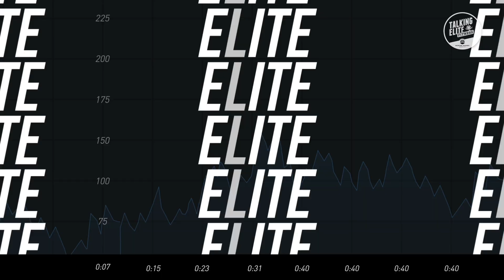Podium Picks #28 - 2020 Games Moments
The 2020 Reebok CrossFit Games were unlike any other, but they still provided us with some pretty spectacular and memorable moments.  Sean and Tommy rank their favorites in this edition of Podium Picks.  A diabolical twist, a once-in-a-lifetime finish and an incredible podium-clinching effort all make the list, but which one was the best?  The Games are history, but that doesn't mean we can't keep talking about an incredible weekend in Aromas.